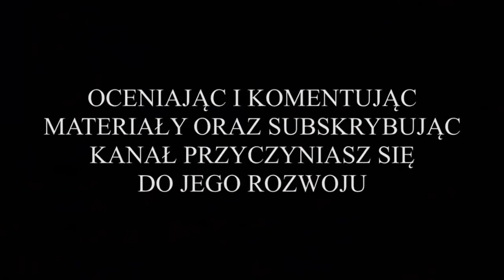Kania Gostyń vs. Nielba Wągrowiec (bramki z drugiego meczu barażowego o ligę makroregionalną)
Z cyklu: "Przeżyjmy to jeszcze raz", wszystkie bramki z drugiego meczu barażowego o awans do ligi makroregionalnej Juniora A1, rozegranego na wyjeździe przez drużynę Nielby Wągrowiec z zespołem Kani Gostyń. Nielba zagrała w strojach żółto-czarnych, a zawodnicy Kani w strojach biało-niebieskich.

Mecz został rozegrany 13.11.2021r. o godz. 11:00, na stadionie ze sztuczną murawą, położonym na terenie OSIRu Gostyń.

To był bardzo emocjonujący mecz. Pierwszy kwadrans należał do Nielby. Nielbiści wypracowali sobie kilka dogodnych sytuacji bramkowych. Nie potrafili ich jednak wykorzystać. Bardzo dużo było walki i zaangażowania z obu stron. Po pierwszych 15 minutach mecz stał się bardziej wyrównany i przewagę zaczęli zyskiwać gospodarze. W 29 minucie zawodnicy Kani wyszli na prowadzenie. W rzutu wolnego futbolówkę w pole karne Nielby wrzucił Jakub Dzikowski. W spadającą piłkę najpierw nie trafił jeden z defensorów Nielby, a potem po rękawicy przepuścił ją wągrowiecki golkiper. Piłka odbiła się jeszcze od słupka, a potem wpadła do bramki. W 37 minucie było już 2:0 dla Kani. Tym razem na listę strzelców wpisał się Mateusz Snuszka, który wykorzystał błąd wągrowieckiej obrony oraz złe ustawienie bramkarza i wcisnął piłkę do bramki uderzając tuż przy bliższym słupku. Pod koniec pierwszej połowy, arbiter wskazał rzut karny dla Kani, po niepotrzebnym faulu. Skutecznie wykonał go w 42 minucie spotkania Kacper Korytny.

Wydawało się, że jest już po meczu. Tym bardziej, że w 51 minucie gospodarze za sprawą Jędrzeja Wosiaka, podwyższyli na 4:0. Nielbiści szybko odpowiedzieli na ostatnią bramkę. W 53 minucie do siatki Kani strzałem z główki trafił Kacper Skarbiński i było 4:1. To dało impuls do dalszego ataku. Trzy minuty później w polu karnym Kani sfaulowany został Mateusz Dominikowski i sędzia wskazał wapno. Do piłki podszedł sam poszkodowany i było 4:2. W 64 minucie meczu piłka ponownie zatrzepotała w siatce Kani. Z rzutu wolnego piłkę w pole karne wrzucił Bartosz Kozłowski. Bramkarz Kani popełnił błąd wypuszczając ją z rąk pod nogi Wiktora Andryszaka, który posłał ją w kierunku bramki. Golkiper gospodarzy zdołał jeszcze zmienić tor jej lotu, kierując ją w stronę Konrada Wojczyńskiego, a ten wpakował ją do bramki. Gol nie został jednak uznany, gdyż sędzia dopatrzył się spalonego. Na boisku zrobiło się nerwowo. W 69 minucie spotkania ponownie na listę strzelców wpisał się Kacper Skarbiński i zrobiło się 4:3. Ostatnie dwadzieścia kilka minut meczu to była już prawdziwa wojna i oblężenie bramki gospodarzy. Emocje trwały aż do ostatniego gwizdka sędziego. Tym bardziej, że Nielbie do awansu wystarczał remis. Nielba miała jeszcze kilka dogodnych sytuacji do zdobycia bramki. Nie udało się ich jednak wykorzystać.

Ostatecznie spotkanie zakończyło się zwycięstwem Kani Gostyń w stosunku 4:3 i to młodzi zawodnicy Kani zagrają na wiosnę w lidze makroregionalnej. Przegrane spotkanie nie było niestety jedynym złym wydarzeniem dla juniorów Nielby tego dnia. Już po meczu, w szatni, chłopacy dowiedzieli się także, że zmarł ich trener Marek Marchel.

BRAMKI ZDOBYLI:
* w 29 minucie spotkania, Jakub Dzikowski bramka na 1:0 dla Kani
* w 37 minucie spotkania, Mateusz Snuszka bramka na 2:0 dla Kani
* w 42 minucie spotkania, Kacper Korytny bramka na 3:0 dla Kani
* w 51 minucie spotkania, Jędrzej Wosiak bramka na 4:0 dla Kani
* w 53 minucie spotkania, Kacper Skarbiński bramka dla Nielby na 4:1
* w 56 minucie spotkania, Mateusz Dominikowski bramka dla Nielby na 4:2
* w 64 minucie spotkania, nieuznana bramka Konrada Wojczyńskiego
* w 69 minucie spotkania, Kacper Skarbiński bramka dla Nielby na 4:3

WYJŚCIOWA 11-tka NIELBY:
Tomasz Kramer  (br) - Wiktor Andryszak (73'), Mikołaj Strauchmann, Jakub Kopydłowski, Nikodem Ziółkiewicz (46'), Mateusz Dominikowski (86'), Ernest Korek, Bartosz Kozłowski, Patryk Święch (kpt - 65'), Kacper Skarbiński, Maciej Łusiak (35')

ZAWODNICY REZERWOWI:
Kacper Połczyński (br) - Jakub Frankowski, Mikołaj Szygenda (73'), Kacper Marciniak, Marcel Jankowski (86'), Kacper Owczarczyk (65'), Przemysław Serafiński (46'), Konrad Wojczyński (35'), Oliwier Kijanowski

ZAWODNICY REZERWOWI:
Piotr Rejek, Bartosz Mikołajczak, Mateusz Łusiewicz, Michał Jarecki, Maciej Goszczyński, Bartosz Bąk

BRAWA ZA WALKĘ I GRATULACJE DLA RYWALI Z GOSTYNIA !!!